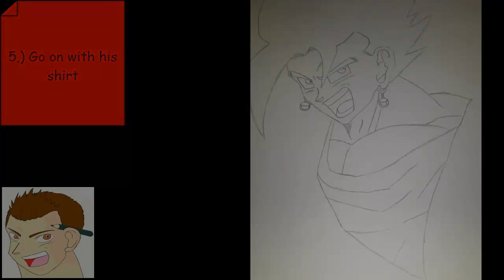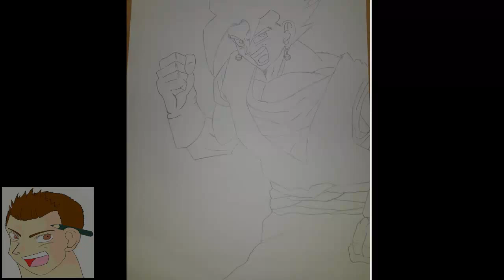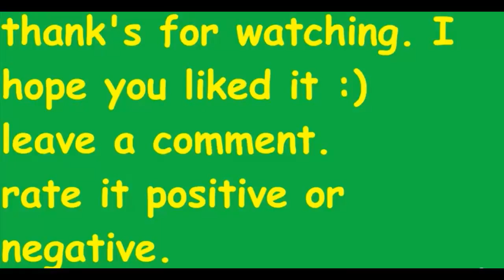HOW TO DRAW VEGETO BEJITO DRAGONBALL KAI STEP BY STEP FULL COLOR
difficulty of this tutorial: 4/10
Next drawing: Kid kakashi

Tools used for the drawing:
watercolor
HB pencil
inkpen